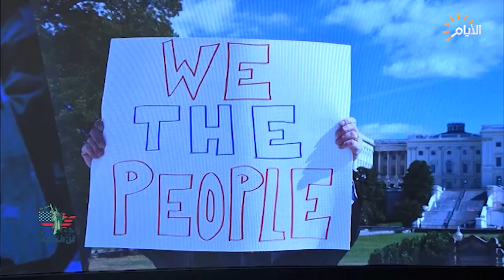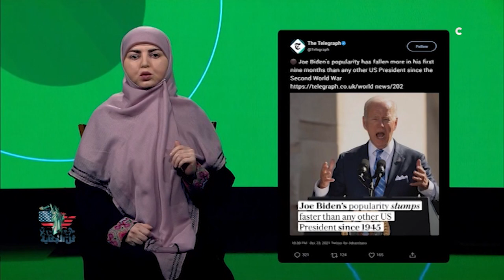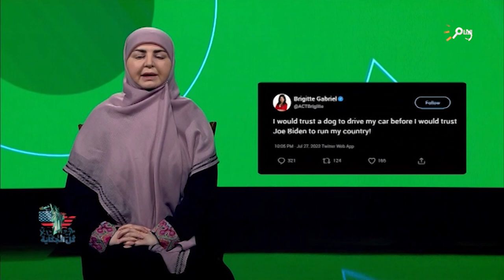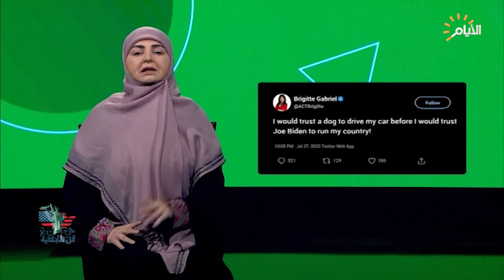برنامج كل الحكاية، الامريكيون يفقدون الثقة بالنظام الامريكي